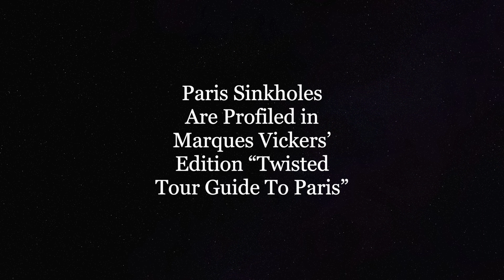Underground Paris, Catacombs and Infamous Sinkholes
On the evening of June 15, 1914, a three-hour violent tempest struck Paris with an intensity that suggested the sky might be falling. Instead 500 square feet at the junction of the rue de Boetie and Faubourg Saint Honore abruptly heaved and collapsed without warning. Pedestrians who’d take refuge under the awning of a nearby café were swallowed into the depths to their death. Compounding the misery citywide were a series of gas explosions detonated by the breaking of gas mainlines.

The damage and twenty fatalities exposed the vulnerability of a city constructed upon hollow ground. Paris is a honeycomb underground with enormous cavities composed of former limestone excavations, tunnels, catacombs, sewer lines and metro and railway routings unperceivable above ground. The 1914 collapse was attributed to the weakness of the underlying soil and rock compromised by severe flooding four years earlier. The structural integrity remains vulnerable to dangerous sinkholes even today.

The first major catastrophe was recorded in 1774 during the reign of Louis XVI. A sinkhole engulfed within seconds pavement, houses, horses, carts and people. The site of the sinkhole was appropriately named the rue d’Enfer (Street of Hell). The king responded to the ensuing panic by creating an inspection unit to map and regulate the existing quarries for the public safety.

In the mid 1780s, a movement began to accommodate the need for storing Paris’ dead. The earliest burial grounds from the Roman era were located on the southern outskirts of the city. Over the centuries, millions of bodies would congest cemeteries within the city boundaries, predominately near the central marketplace of Les Halles.

The solution became to fill the quarry voids with the bones of the deceased. Many were arranged in patterns and rows by skulls and various skeletal bones. The creation of the Paris catacombs continued throughout the 19th century. The visiting public has access to their handiwork via organized tours.